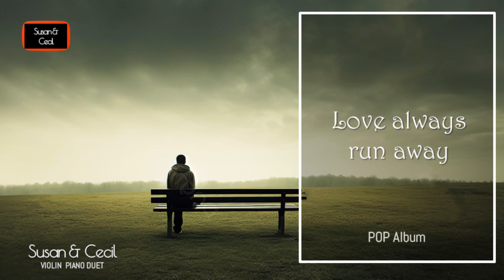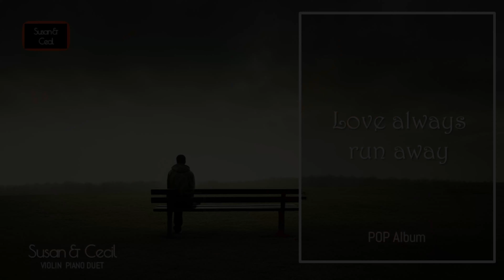Love always run away (JinYoung Hong) 愛はいつも逃げていく K-POP Piano/Violin Cover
(Instrumental)
Love always run away
愛はいつも逃げていく

Young Lady and Gentleman (2021) OST
Flames of Desire (2011) OST

Lyrics
(translated)

I’m in tears when I walk this way.
I keep thinking about his touch.
I couldn’t hold it, I just shook my chest.
My beautiful lover
Love is so bitter.
The more I tried to catch him, the farther I got.
It’s so easy to say goodbye.

Love, why do you run away?
Like a shy child
I’m gonna let it go.
I’m gonna grab it.
Longing pursues love, always running away.
It would be nice to take a break.
The wind is blowing, and the lapel is standing.
Cold parting tears.
I can’t forget my busty secretary friend
My precious lover.

I have to give up the wait and the affection.
What are you pacing this way in search of?
What are you looking for here?

Susan & Cecil
Piano & Violin Duet